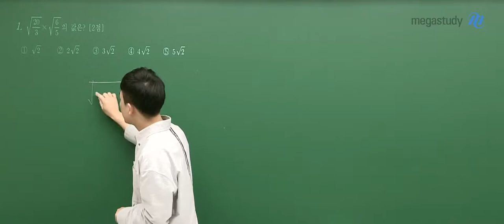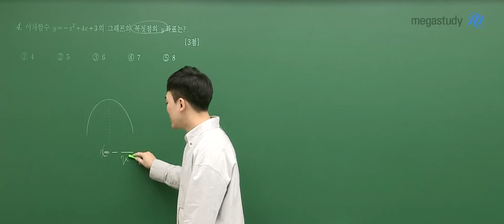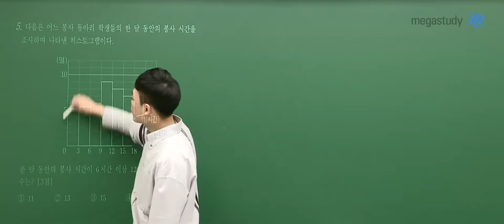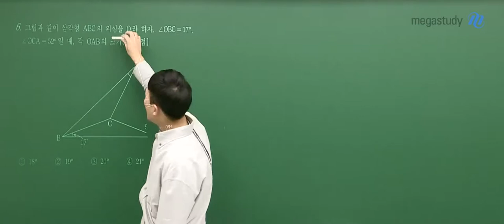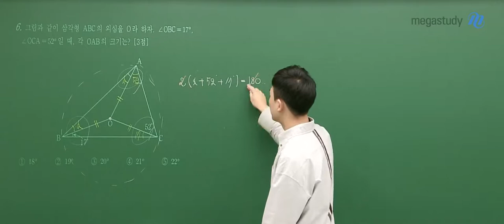[메가스터디] 수학 하정민쌤 – 3월 학력평가 고1 수학 해설강의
2022년 3월 시행된 고1 학력평가!
수학에 빠지는 시간 하정민 선생님의
고1 수학 해설강의 일부를 공개합니다.

- 하정민 선생님에 대해 더 알고 싶다면?